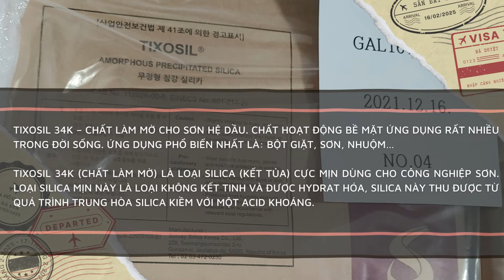TIXOSIL 34K - Hàn Quốc - Làm Mờ Sơn Dầu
TIXOSIL 34K (chất làm mờ)  là loại silica (kết tủa) cực mịn dùng cho công nghiệp sơn. Loại silica mịn này là loại không kết tinh và được hydrat hóa, silica này thu được từ quá trình trung hòa silica kiềm với một acid khoáng.

Địa chỉ: 448 Lý Thái Tổ, Phường 10, Quận 10, Thành phố Hồ Chí Minh.